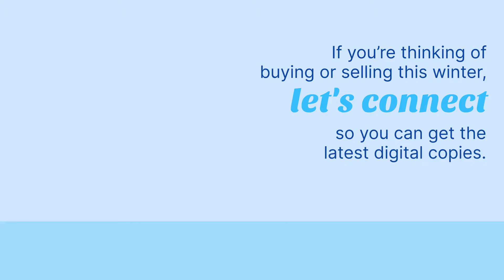Thinking of Buying or Selling a Home?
The latest information is available to help you confidently decide whether to buy or sell a home this winter.